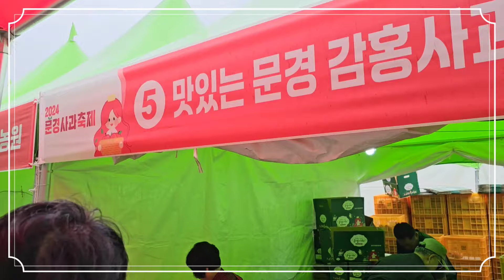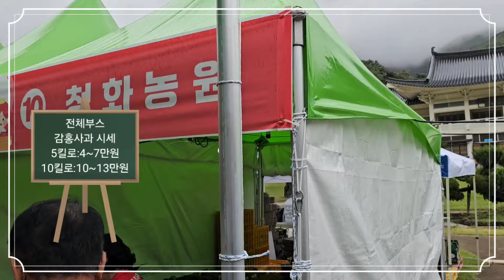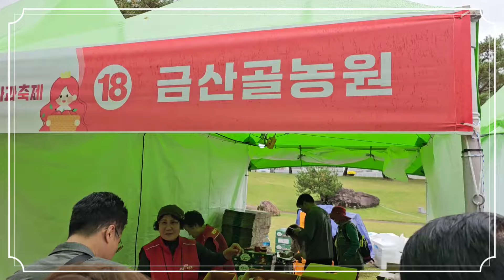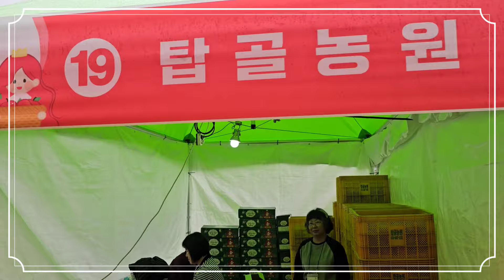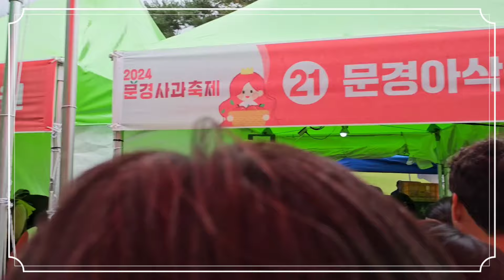문경감홍사과시세?Mungyeong Apple Festival#聞慶りんご祭り#문경사과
문경사과재배인의 축제인 2024년 문경사과축제가 시작되었습니다.
좋은 사과, 맛있는 사과 재배하고자 노력하는 문경사과재배농가의 축제의 장입니다